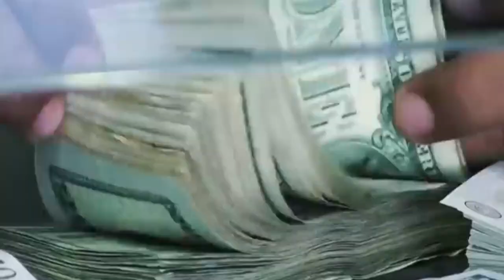১৯৭৫ সালের পর সর্বোচ্চ মুদ্রাস্ফীতি পাকিস্তানে | Pakistan Inflation Rate | Bangla News | Mytv News